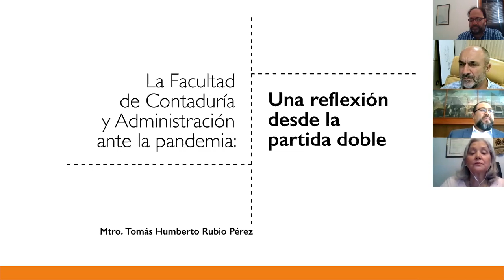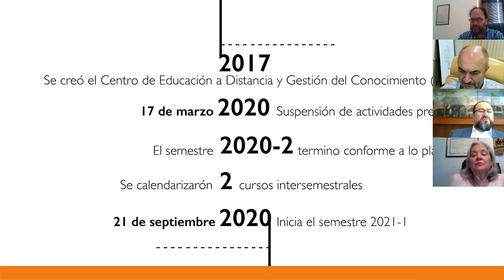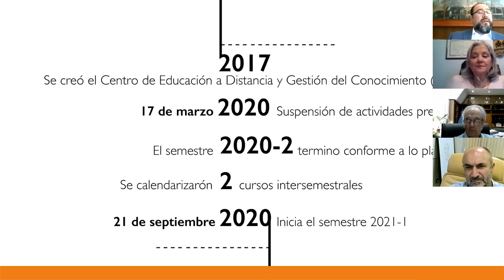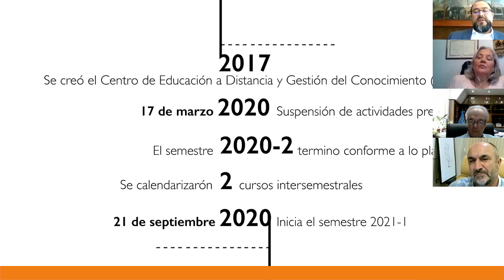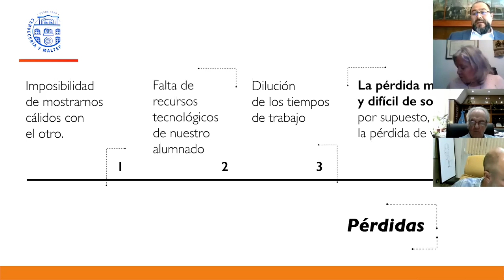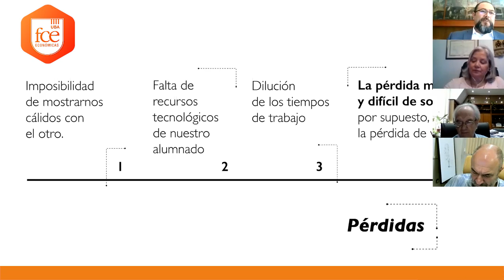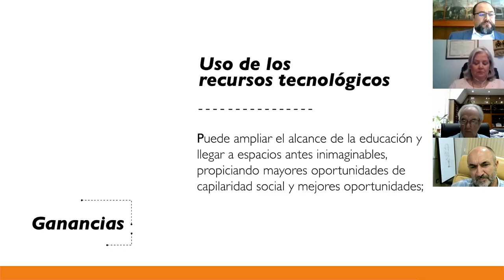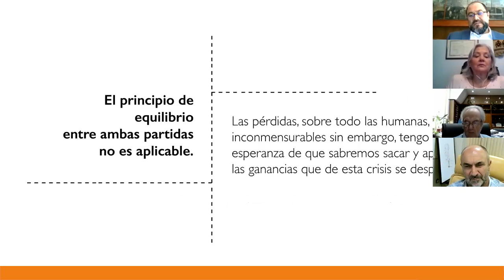Las Facultades de habla hispana en el 2020 Nueva normalidad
Exponen:
-Prof. Emérito Dr. Ricardo Pahlen Acuña. Decano Facultad de Ciencias Económicas de la UBA
-Mg. María Beatriz Maza. Decana de Facultad de Ciencias Económicas y de Administración de la Universidad Nacional de Catamarca
-Dr. Tomás Humberto Rubio Perez. Director de la Facultad de Contaduría y Administración de la Universidad Autónoma de México
-Dr. Eugenio José Luque Dominguez. Decano de la Facultad de Ciencias Económicas y empresariales de la Universidad de Málaga

Modera:
Prof. Cdor. Gustavo Montanini